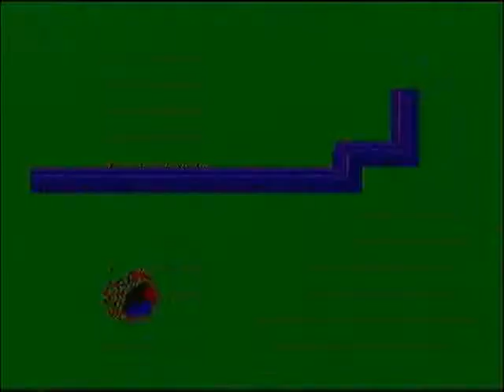Phantasy Star (Part 4)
Here's part 4 (of 49) of my playthrough of "Phantasy Star" for the Sega Master System.